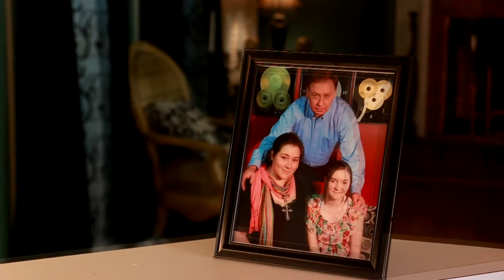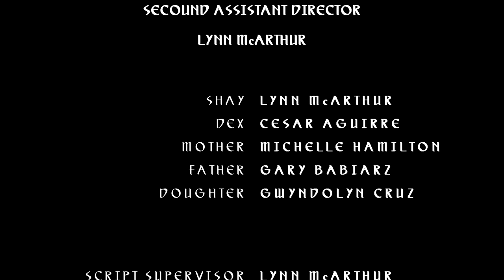Picture Perfect (2014) - Short Film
Two contract killers with relationship problems try to decide where to take their relationship.

This film is a co-production between Broken Lighthouse Pictures and Infectious Films Entertainment.  Based on an original screenplay by Kevin L. Powers and directed by Cesar Aguirre.